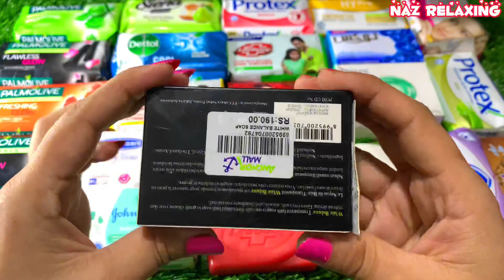Luxus pur: Seifen-Auspacken mit WOW-Effekt! ✨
Title: "Fragrant Surprise: Seifen-Haul Unboxing für echte Genießer! 🌸"

Description:
Willkommen zu unserem exklusiven Seifen-Haul Unboxing! In diesem Video öffnen wir eine Vielzahl von duftenden Schätzen, die jeden Seifenliebhaber begeistern werden. Tauche ein in die Welt der Luxusseifen und erlebe mit uns die sinnliche Freude des Auspackens. Von blumigen Aromen bis hin zu erfrischenden Düften – dieser Haul hat alles, was das Herz begehrt. Sei dabei, wenn wir jede Seife liebevoll enthüllen und die Faszination dieses duftenden Abenteuers teilen. Vergiss nicht, dich zu entspannen und den Moment zu genießen! 🌿

1. Seifen-Haul
2. Luxusseifen
3. Duftende Überraschung
4. Seifenliebhaber
5. Sinnliches Auspacken
6. Blumige Aromen
7. Entspannungsvideo
8. Wellness-Moment
9. Duftende Genüsse
10. Exklusives Unboxing